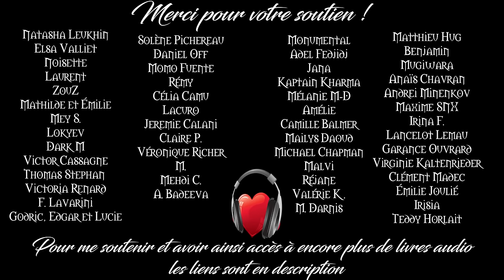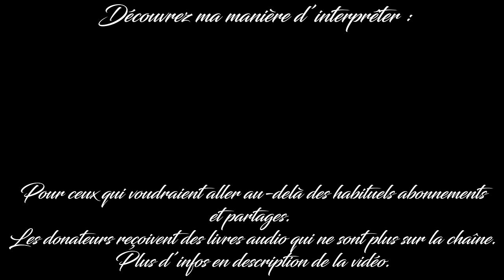Livre audio vivant 🎧 Le problème final 🎧 Sherlock Holmes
Le duel emblématique Sherlock et Moriarty ! Bonne écoute !
Autre titre : Le dernier problème.
Pour me soutenir et accéder à toutes mes productions, 40 heures qui ne sont plus sur la chaîne :

Je donne également des cours de diction, de français et d'anglais sur Skype, Zoom ou Discord.

Livre de Sir Arthur Conan Doyle.

Ce livre est dans le domaine public.

Le problème final🎧 Sherlock Holmes 🎧 Livre audio complet
Le dernier problème 🎧 Sherlock Holmes 🎧 Livre audio complet
Extrait des mémoires de Sherlock Holmes

Titre original :
The Final Problem
full length audiobook Conan Doyle

Les bruitages d'ambiances sont mon œuvre ou des sons libres de droits.

Les musiques sont de Virgile Christen mais en accord avec lui sont ma propriété.

Merci à lui pour sa participation amicale.